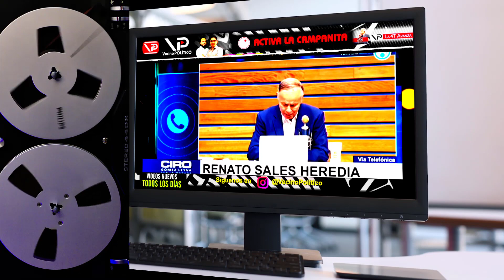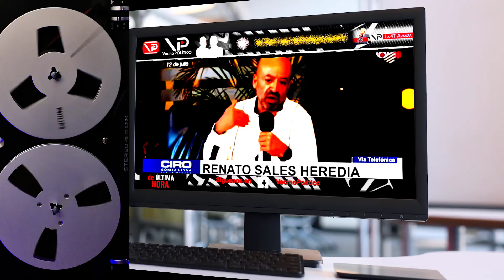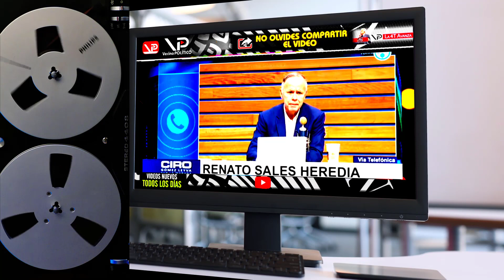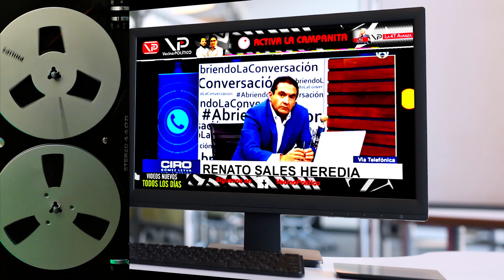EN VIVO CIRO INCREPA AL FISCAL RENATO SALES Y ASÍ LE TAPO LA BOCOTA - VECINO POLITICO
- VECINO POLITICO